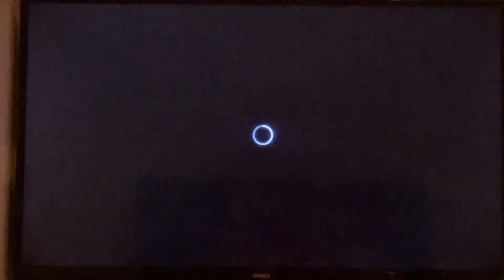Top Gun Paramount+ Intro